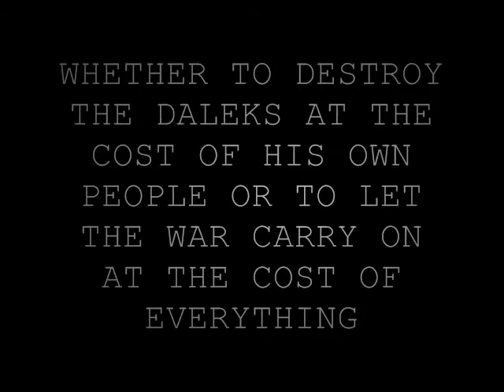Doctor Who The Time War Trailer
Songs: Tubular bells 1, hellstorm